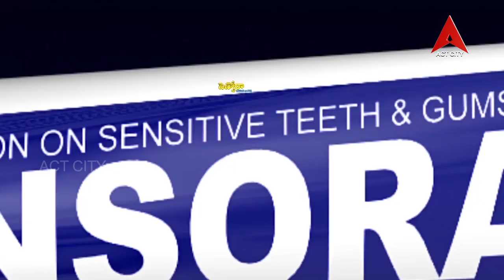కార్తీక మాస విశిష్టత 29వ అధ్యాయము